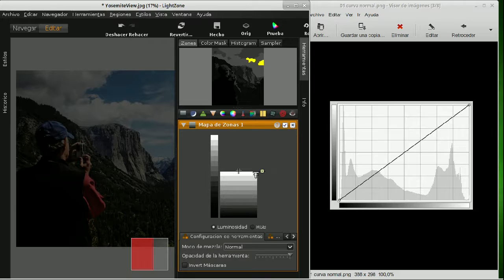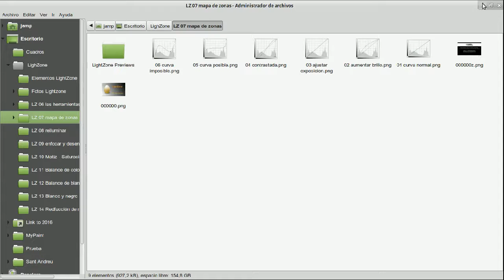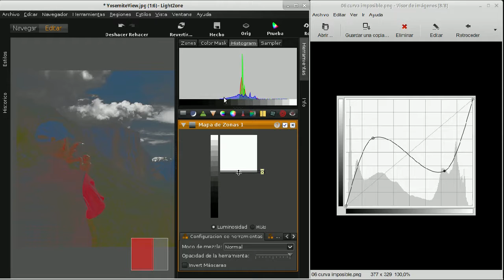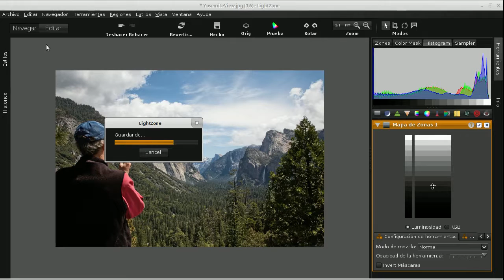LightZone 07 mapa de zonas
El mapa de zonas es la herramienta de LightZone que más llama la atención, ya que es la más diferente al resto de programas de edición de fotografías y la que da el punto diferenciador al programa.
Aunque puede parecer algo dificultosa al principio, si entendemos su funcionamiento pronto nos habituamos a ella.
Esta herramienta está inspirada en el sistema de zonas de Ansel Adams.